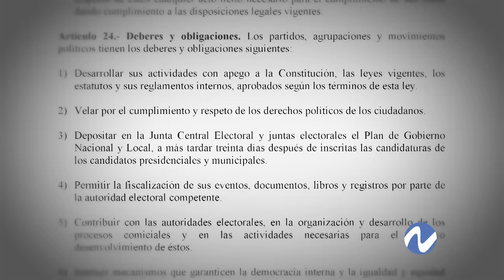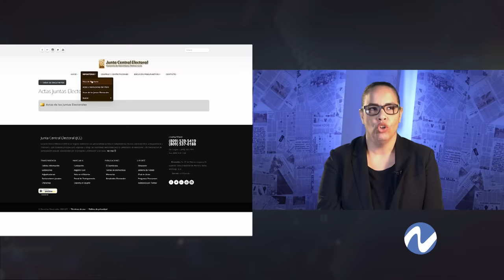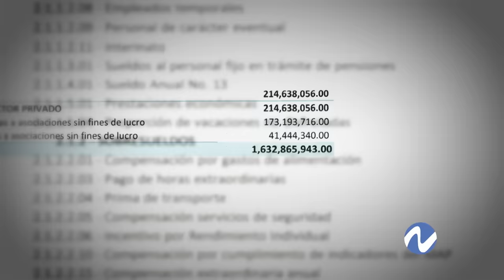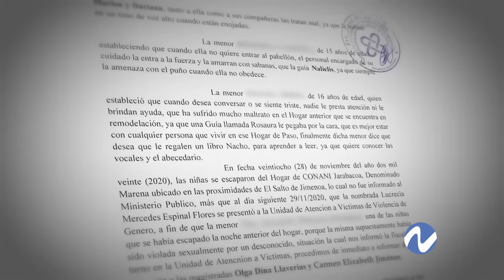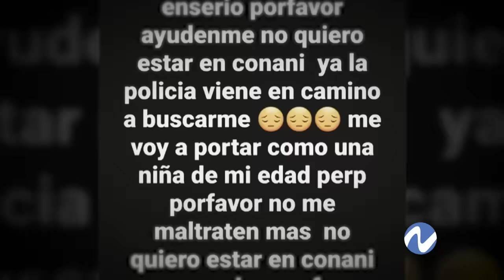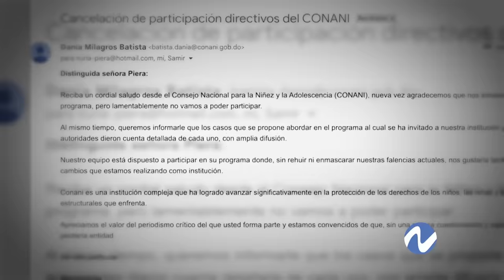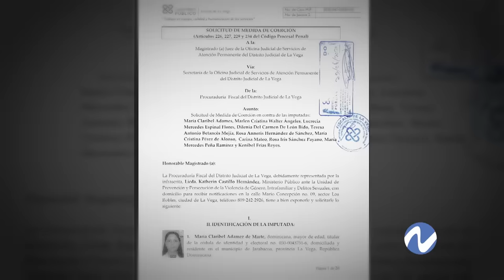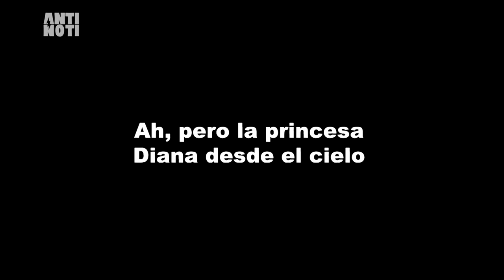Programa Nuria Sábado 10 de Febrero 2024